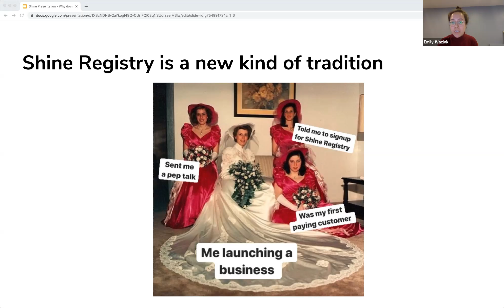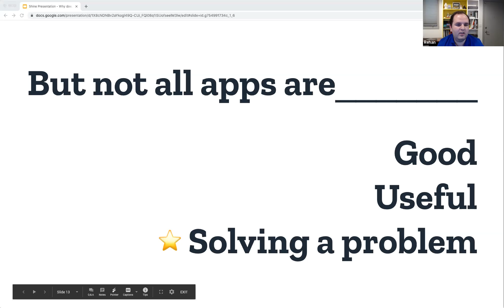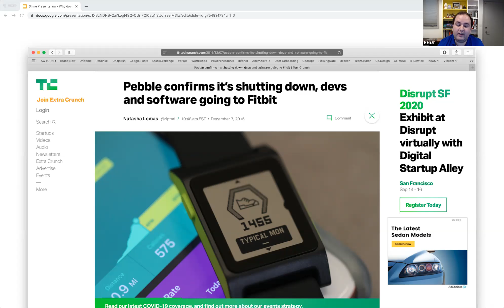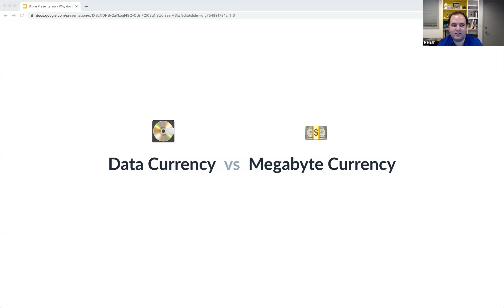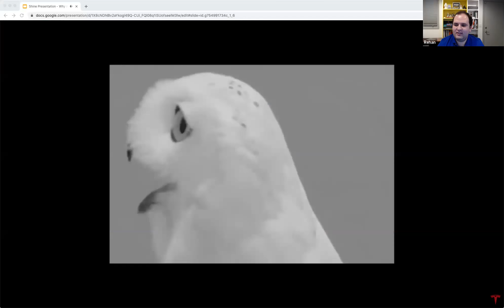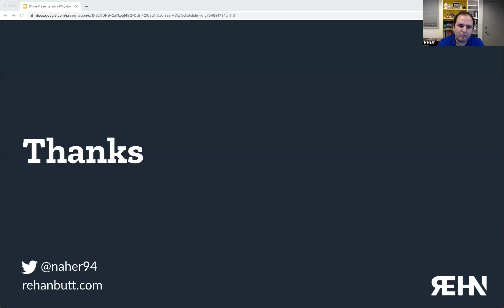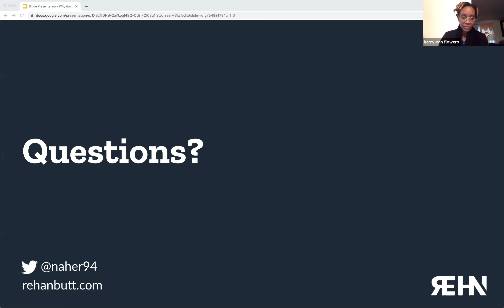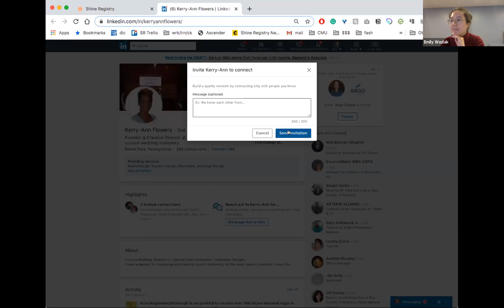Why Does Everything Need an App: A Shine Registry Learning Hour/Business Shower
Virtual Learning Hour / Business Showers are workshops led by experts in various subject areas. Attendees are encouraged to contribute to Shine Registry profiles to help support small business owners that have been impacted by COVID-19.

April 30th’s topic: Why Does Everything Need an App?

Why is it that everything need an app from toasters to skateboards? During this talk we will discuss the ramifications of product organizations relying on companion apps and how that effects the user experience of their hardware product. How can we build companion apps that build on top of the already great experience of the product and the struggle that imposing between privacy great experience and business.

About Rehan: Rehan is a devzgner /devzīnər/, designer + developer, currently based in Pittsburgh, PA, USA working on healthcare technology. He has worked on both consumer and enterprise solutions for organizations like GE Healthcare and the NFL. Rehan has also been on the founding team of four startups and currently co-hosts the podcast Design Gold.

Business Shower Recipient: This Business Shower is supporting Circles PGH and their program, Catapult: Startup to Storefront. Catapult is a nine-month business incubation strategy for minority and women entrepreneurs who want to start a business and existing businesses that want to grow. Before COVID-19 they had operated a storefront space in East Liberty called Gallery on Penn and each participant had access to for selling and developing their product and reach in the community. Shine Registry is encouraging attendees to donate directly to Circles PGH here and contribute to Shine Registry profiles set up by Catapult incubatees.

About Shine Registry

Shine Registry is using best practices from crowdfunding and traditional wedding registry sites to create a new pathway to support small business owners and entrepreneurs. You can ask for a gravy boat when you’re getting married - with Shine Registry you can ask for office supplies and network connections to support your business.

It’s free to join the more than 250 female founders using the site and more than 1,900 fulfilments that have taken place already. The Shine Registry team is hard at work to roll out new features and partnerships to support entrepreneurs over the next few months, keep up to date by joining our newsletter